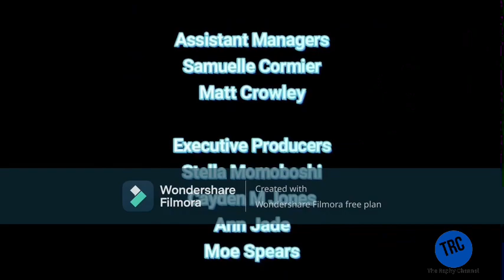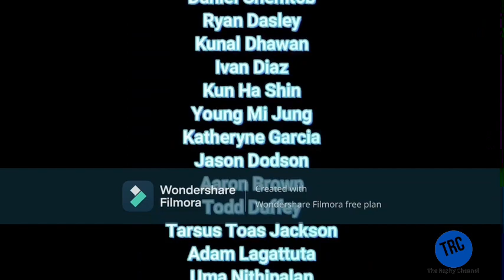TRC Continuity (April 1st, 2024)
After Best Besties!
Credit to @HollywoodPicturesFan2004 for the promo banner